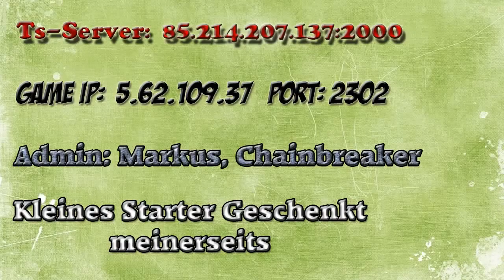Altis life Servervorstellung + Starterbonus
Infovideo vom Penetrator vom 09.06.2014!
Es geht um eine Servervorstellung!

Game IP: -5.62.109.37 Port: 2302-
Neuer Server kommt.